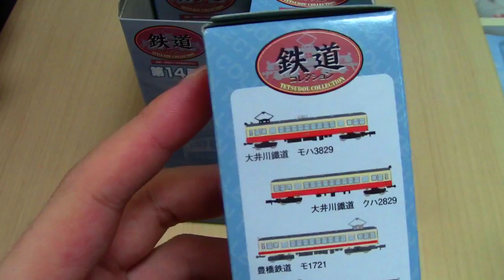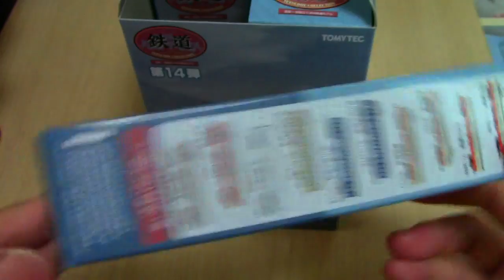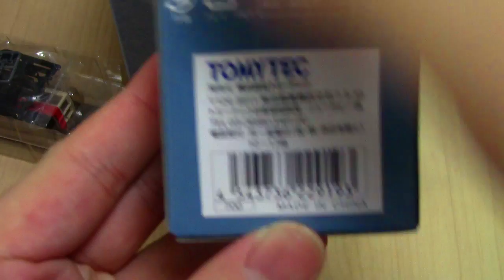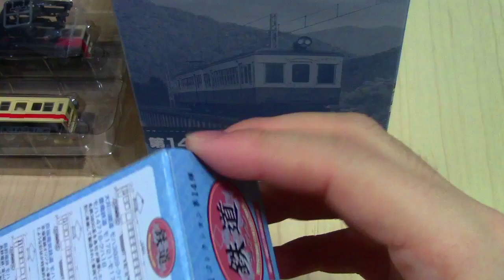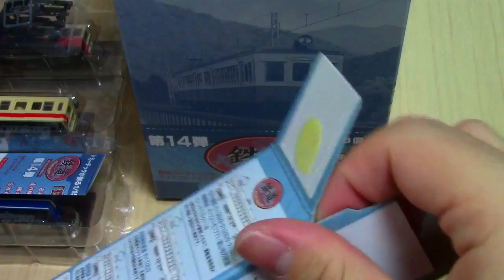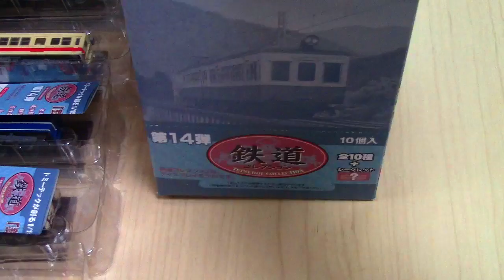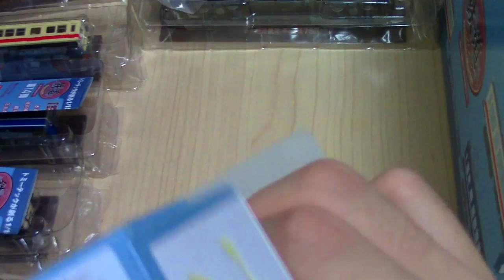鉄コレ 第14弾BOX 開封の儀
鉄道コレクション　第14弾
眠かったのかテンション低めデス。

去年の11月頃撮影。お蔵入り動画を軽く編集してみました。途中で編集に飽きちゃったので字幕がほぼ無いです…。
フリーランス車両を作ると意気込んでたのですが、気に入ったのかそのまま放置されています・・・・